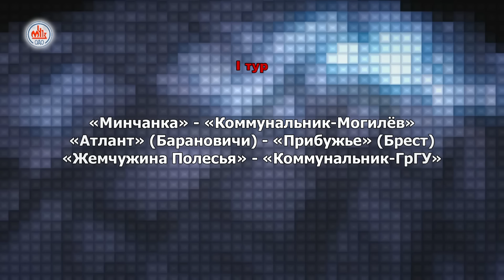Волейбольное обозрение 11 10 2016